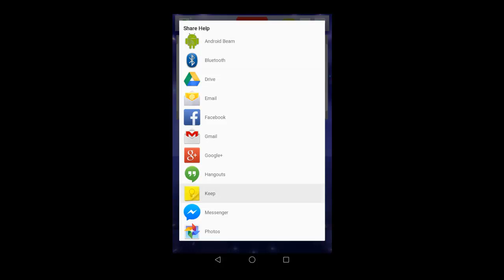Introduction video Catch World Game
Catch Word is an interesting game help your brain keep working continuously. With image hints to guess, you'll be able to guess the word exactly. Let's think or ask your friend for help to gain more points from the game.

You will have  5 times to ask for assistance to review the first letter. The answer could be 1 word or compound word. Notice: this game is not suitable for inpatient people, because it’s not easy to find the answer.